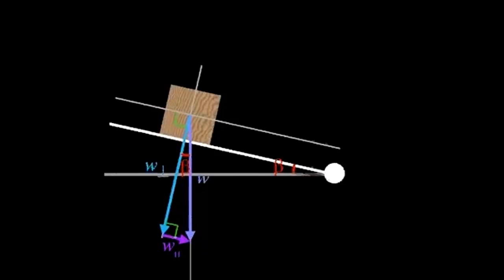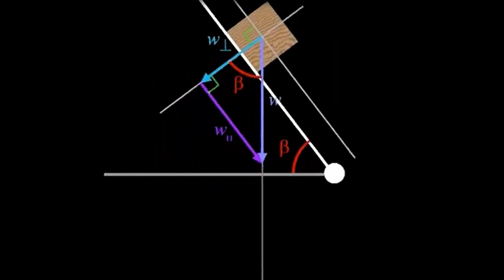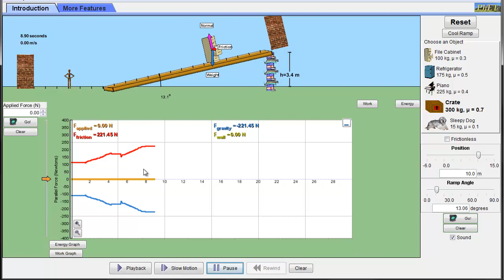مکانیک نیوتونی ۱۵ - سطح شیبدار ۲ (اصطکاک)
در این ویدیو با اصطکاک به روی سطح شیبدار کار می کنیم و روش برخورد با آن را یاد می گیریم.